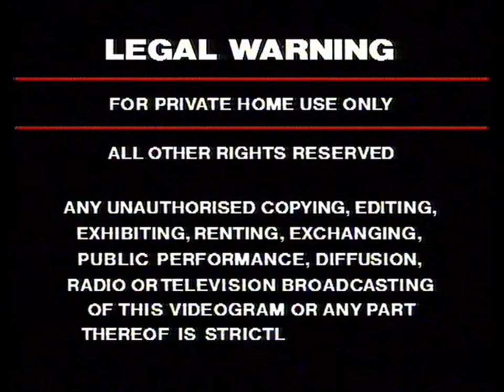Thorn EMI Video logo (1982, with warning screen) [1080p60]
From the 1985 UK PAL LaserDisc of "Dune" (1984). When I play analog discs on my new PAL LD player, the sound got muted, so I used the audio of the Thorn EMI/HBO Video logo from another LD, "Tender Mercies" (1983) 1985 US NTSC LaserDisc, for which both logos have the same music. Also, the video has been centered using Wondershare Filmora because the original recording was off center.